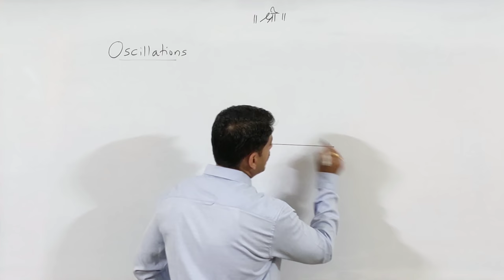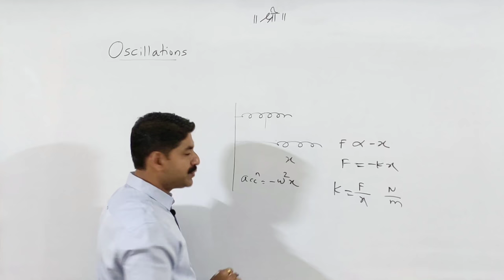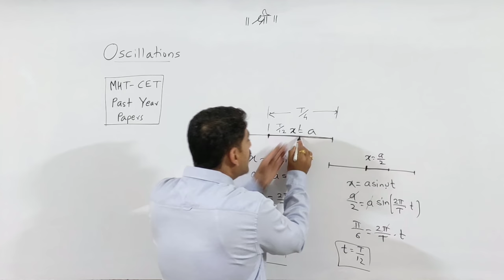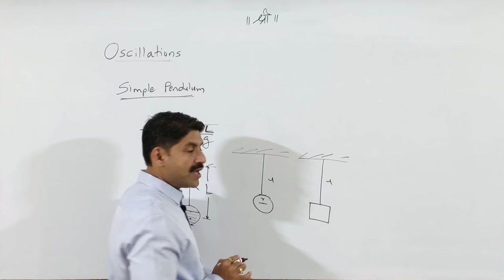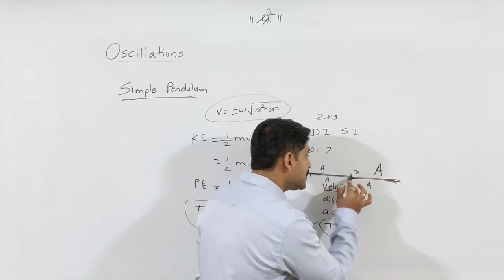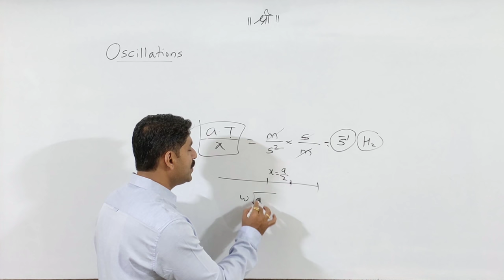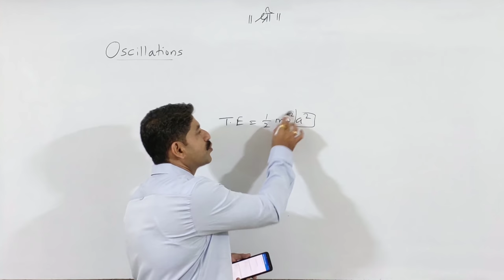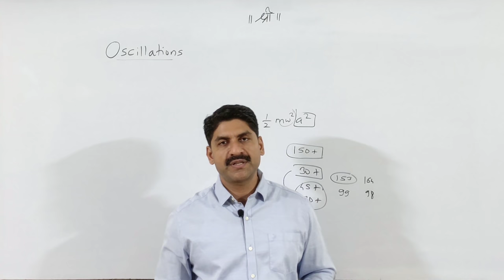MHT-CET | Oscillation | Physics